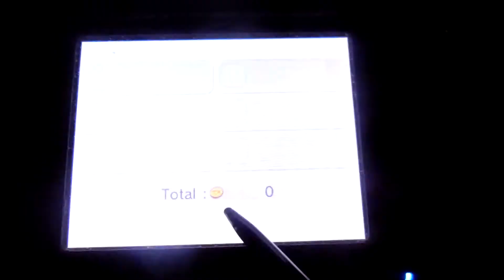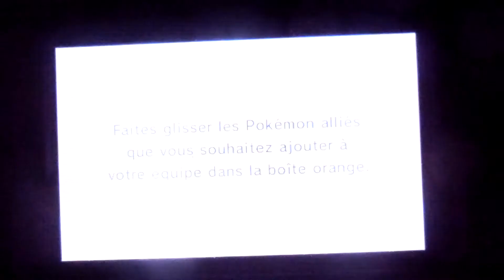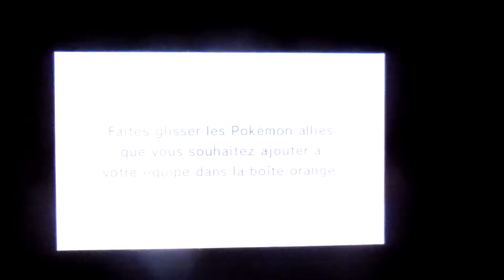Let's Play Pokemon Shuffle - Special Stage: Kartana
Sarmuraï est recommandé pour ce niveau spécial parce que Katagami lance ce Pokémon comme entrave. Pouvoir Nocturne fait beaucoup d'effet sur le tableau.

Capturé à 92% avec la première Superball.